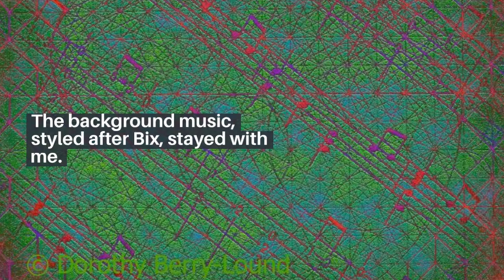Bix Beiderbecke Summer Nostalgia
Nothing quite like Bix Beiderbecke on a summer day. The music makes me think of old gramophones and glasses of champagne! But why?

I had never heard of Bix Beiderbecke before a UK television series that started in 1984 with ‘The Beiderbecke Affair’. It went on to ‘The Beiderbecke Tapes’ and finally ‘The Beiderbecke Connection’ in 1988. Each episode had background music played by Frank Ricotti in the style of Bix Beiderbecke.

The acting was great (James Bolam and Barbara Flynn) and the story lines vaguely absurd and wonderful at the same time. But it was the background music to the episodes that stayed with me long after the series was over. I was 25 years old when I watched the first series and into disco music and New Age. So this style of music was quite a change!

I felt vaguely sheepish wandering into a music store looking for Bix Beiderbecke albums. However, I was greeted with open arms by a music aficionado working in the store who set me on the right path. I came home clutching various cassette tapes of Bix’s music (for the younger among us, cassette tapes preceded CDs).

Soon after, I went to special summer event at Petworth Park in Sussex, UK. Everyone wore fancy dress which was fun. But the thing that really caught my attention was a small group of men sitting wearing white trousers, striped jackets and straw boaters. The first reason I noticed them was because who in their right mind sits on grass in white trousers? Then I noticed they had an old gramophone player and someone was turning the handle to wind it up to play as another one opened a bottle of champagne with great panache! Then music filled the air – Bix Beiderbecke yay!

But who was Bix Beiderbecke? Leon Bismark ‘Bix’ Beiderbecke was born in Davenport, Iowa, in 1903 and died in Queens, New York, in 1931 from the effects of long term alcoholism.  He was the most influential jazz soloist of the 1920s, excelling as a jazz cornetist, pianist and composer.

But the best way to know something of Bix Beiderbecke is to listen to his music. Hopefully that will get you started on the same journey of discovery. It opened my eyes to lots of music.

This text originally appeared in my blog. Find out more about my art and writing